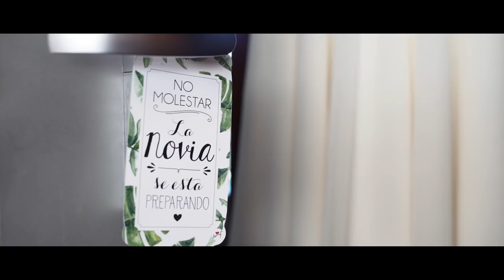Florencia & Pedro - Highlights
Un pequeño resumen de lo que fue esta hermosa boda.